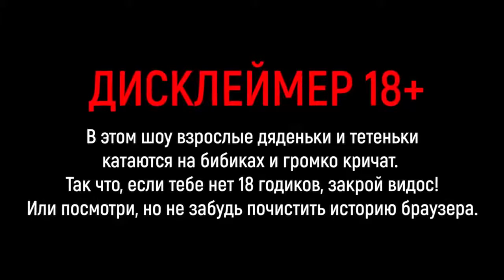Шкода Кодиак Тест драйв Мужской взгляд против женского 3 сумасшедших испытания! Обзор Skoda Kodiaq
Магнитолы для всех авто Skoda
Смотрите ролик с обзором Шкода Кодиак,  вы узнаете все о Skoda Kodiaq по пяти основным параметрам: мощность двигателя, мягкость подвески, комфортность салона, удобство управления и о соотношении цена/качество Шкода Кодиак.